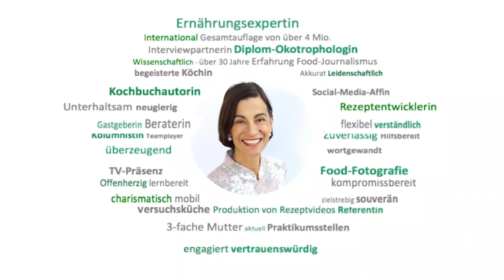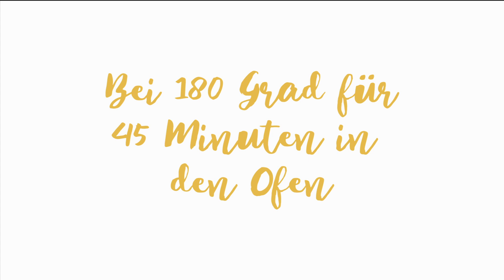Der beste Strudel! | VEGETARISCHER Salbei-Kürbis-Strudel - mit Dagmar von Cramm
Angst davor, einen Strudelteig selber zu machen? Ich sage: Keinen Grund zur Sorge. Nach diesem Video seid ihr vermutlich die besten Strudelbäcke!

Blätterteig, Mürbeteig und Strudelteig, die Kühlregale im Supermarkt sind voll davon. Das Positive daran? Es spart Zeit⌚️: Packung auf, Teig in die Form legen und die Füllung darauf verteilen. ABER, ihr braucht nur wenige Zutaten um das alles selber zu machen und geschmacklich: ein großer Unterschied zwischen gekauftem und selbstgemachtem Teig. Und gesundheitlich? Die Zutatenliste von gekauftem Teig ähnelt wohl eher einem Beipackzettel von Medikamenten!

Weitere Informationen findet ihr auf meiner Website und auf meinen Social Media Kanälen: